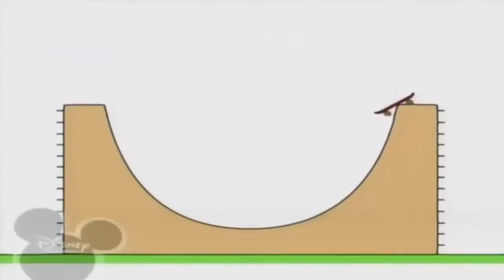Копия видео "Копія відео "Bruno The Great - Disney Mini Cartoon Animated Jelly Song""